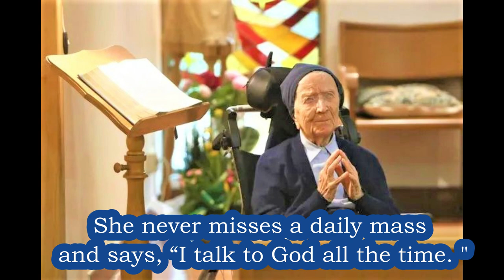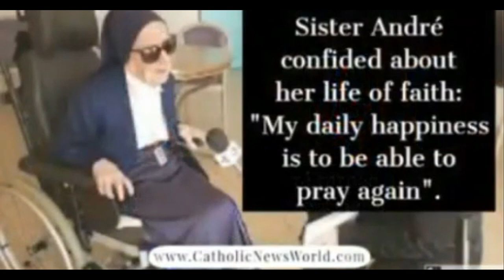BreakingNews a Catholic Nun is Now the Oldest Person in the World -Congratulations to Sister André!